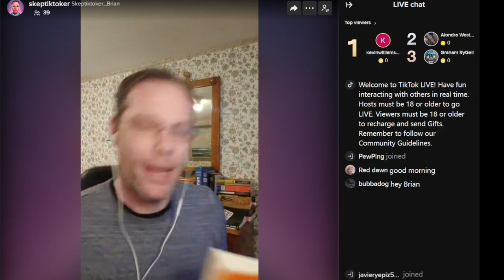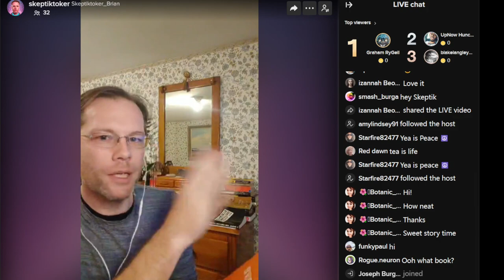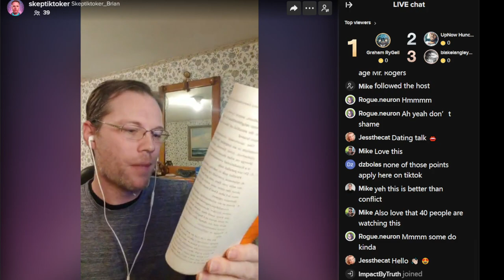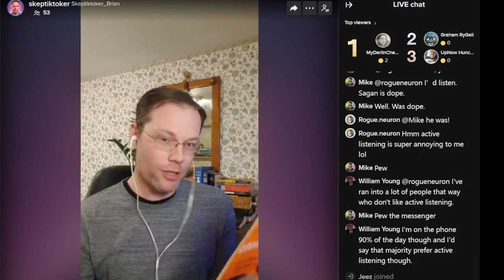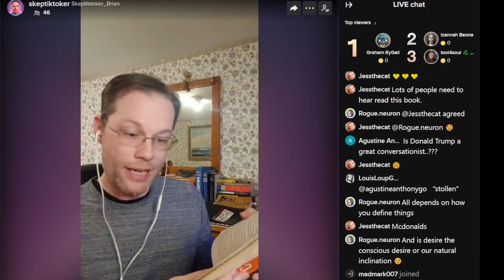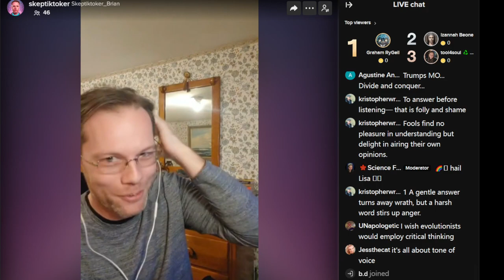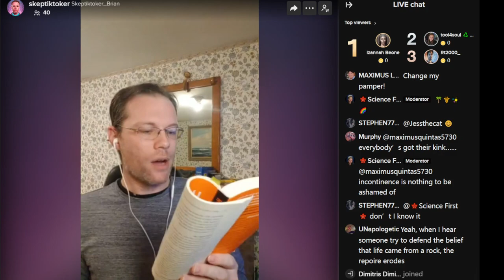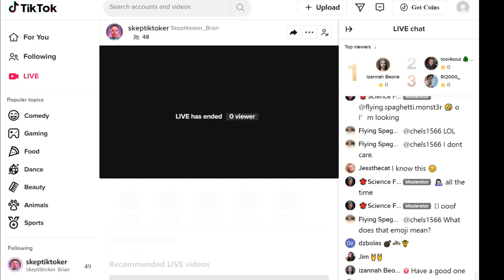2023 01 30 Reading Chapter 2 from How to Have Impossible Conversations (Boghossian/Lindsay)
Reading Chapter 2 from How to Have Impossible Conversations (Boghossian/Lindsay)